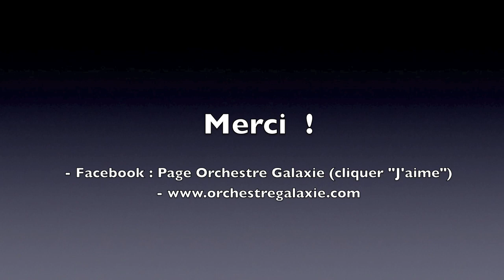Orchestre Galaxie - Lucie et Jean François - 15 mai 2015 - Saint Même le Tenu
Souvenirs de la soirée dansante animée par l'orchestre Galaxie